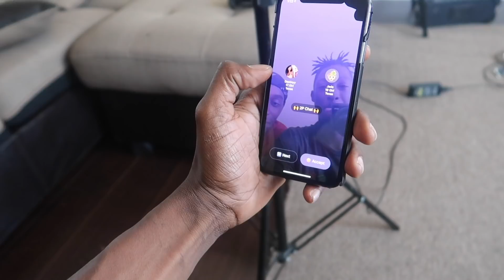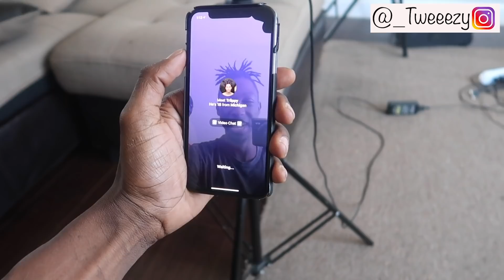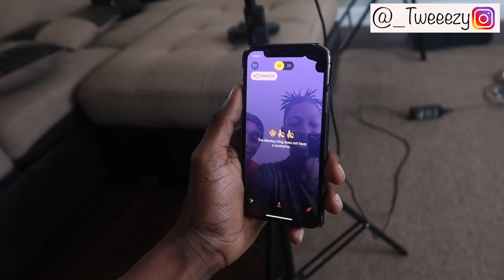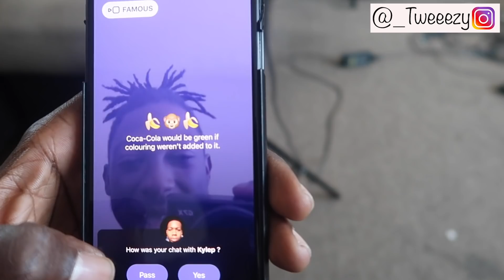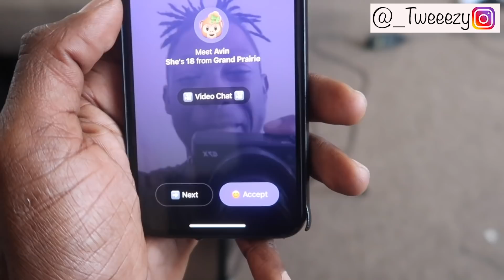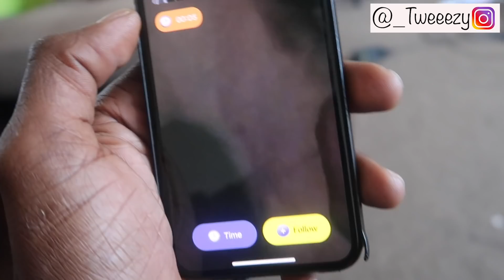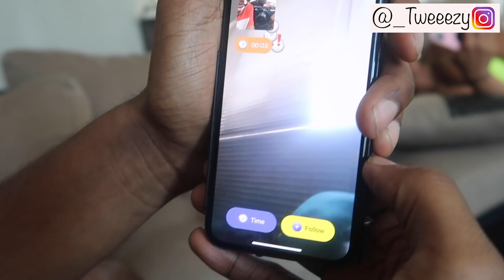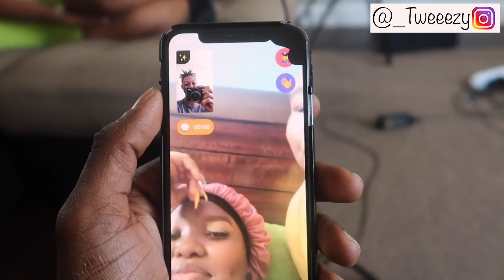TRYING MONKEY APP FOR THE FIRST TIME!(I WAS TROLLING)